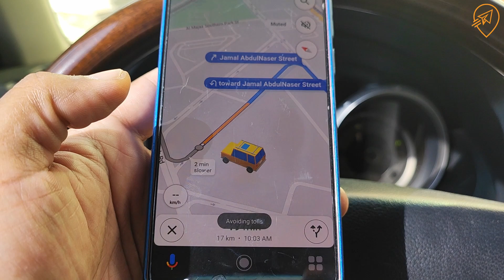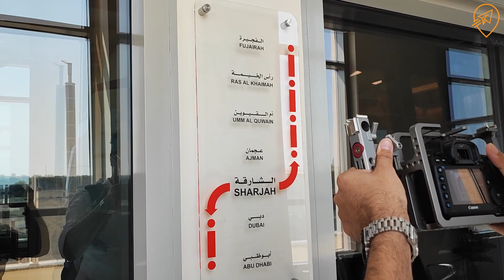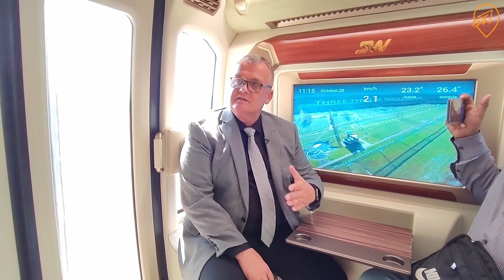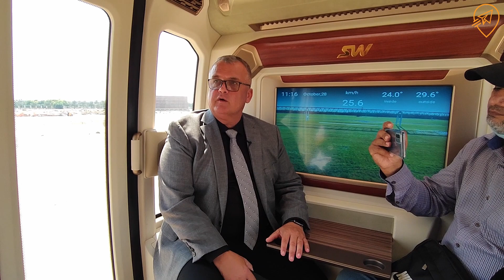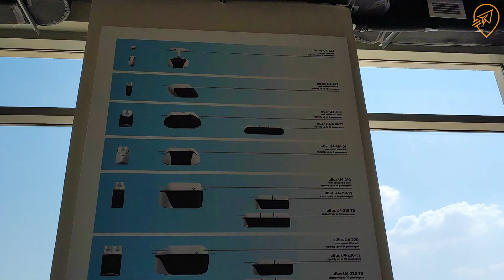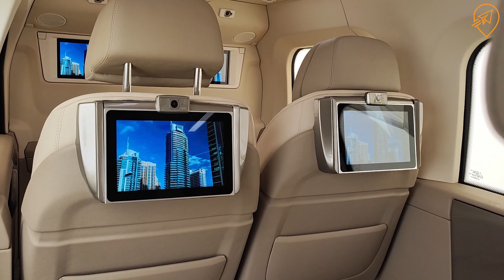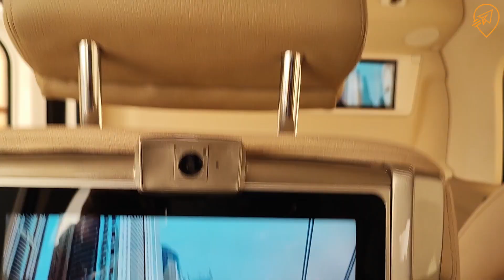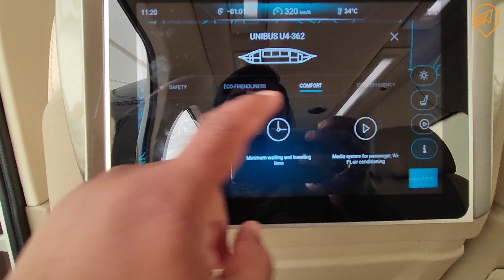Riding the USky Transport's Sky Pod in Sharjah, UAE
Hello friends, welcome back to Heart Home and Travel. Today we are taking a test drive of the USky Transport Sky Pod.